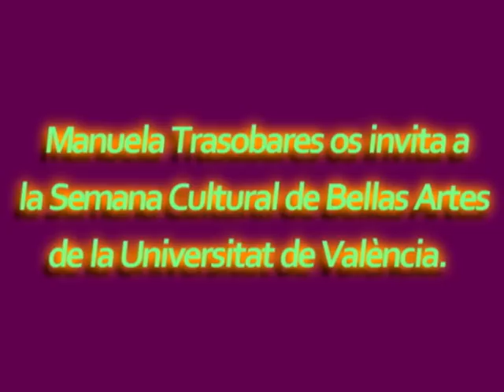Invitación de Manuela Trasobares (semana cultural de la Universidad de BBAA de Valencia).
Manuela Trasobares en la Semana Cultural de Bellas Artes de la Universitat de València.

El próximo lunes 12 de Marzo a las 11 horas el performance de Manuela Trasobares abrirá el ciclo de actuaciones de la Semana Cultural que organiza la Delegación de Alumnos de la Facultad de BBAA con el tema Eros y Tanathos.
El acto tendrá lugar en el Paraninfo de la Universitat de València sito en la Facultat de BBAA.

Manuela presentará un concierto de arias de ópera seguido de una conferencia basada en el tema de la Semana Cultural y aludirá a la película "Saló" de Pier Paolo Passolini, de la que se proyectarán escenas. También se proyectarán vídeos y fotografías de la obra plástica de Manuela Trasobares.

Manuela aludirá también a la actualidad en con su habitual discurso polémico describiendo detalladamente la profundidad de la corrupción del poder político que llega a adormecer al pueblo, a envilecerlo y finalmente a exterminarlo.